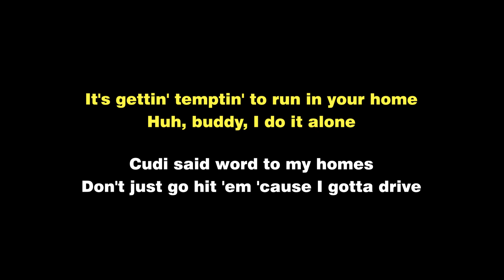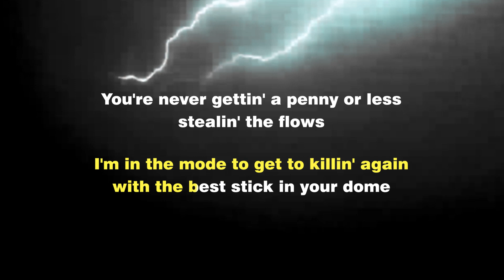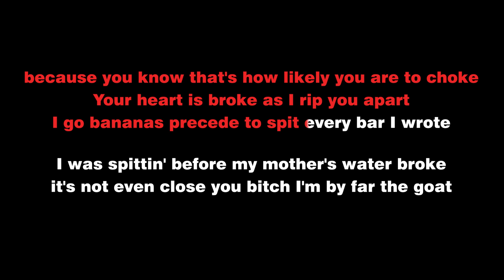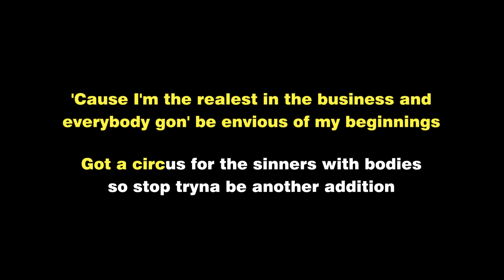Realest - Ez Mil & Eminem KARAOKE